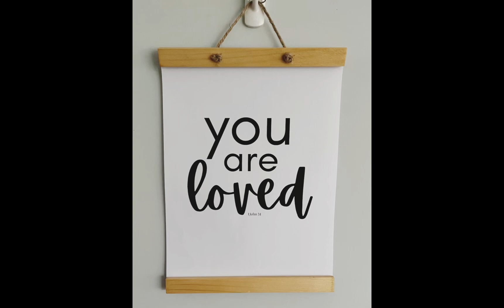Magnetic Picture Holder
Easy to make and you can make it to the size you want.

Stain or paint the timber. I stained mine with strong cold coffee after reading a post by death wish coffee.

I then added a coat of Mod Podge Matte for protection. If you choose to paint or use proper stain you can skip this step.

Next cut four strips of the self adhesive magnets and attach them to the back of each piece of the timber.

If desired glue faux knots to the front of the top piece of timber. Then glue a piece of jute twine onto the back of the top rear piece of timber as a hanger. Use a strong glue since this will be responsible for keeping everything hanging together.

Use to display all your art. 🖼️